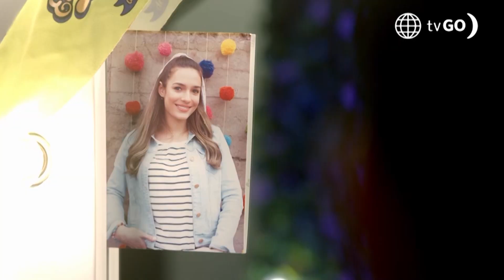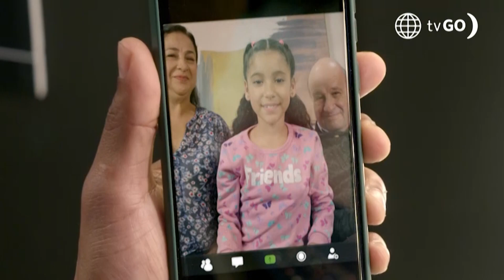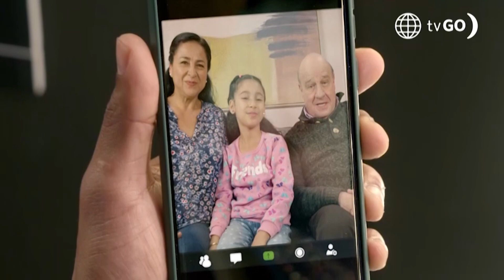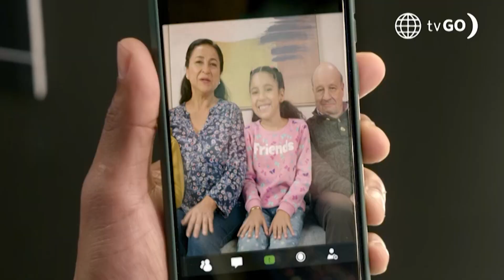Luz de Luna 2: León y su orquesta llegan a Estados Unidos (Capítulo n° 32)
¡SON LOS MEJORES! 😍 León y los chicos de su orquesta llegaron a Estados Unidos para ofrecer su esperado concierto. 🔥

Juntémonos Más.